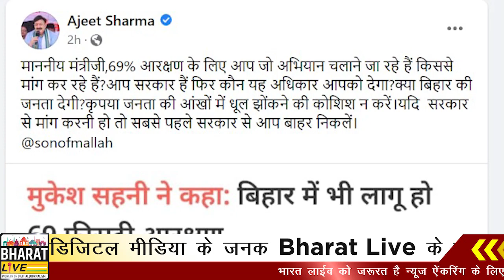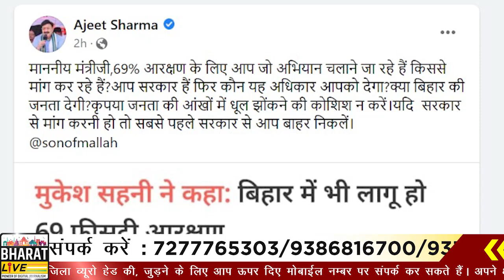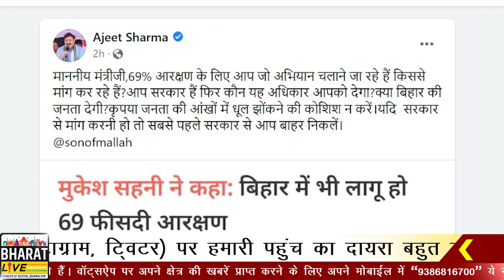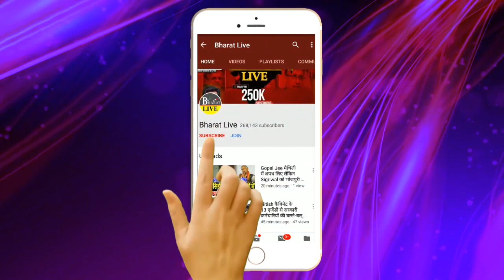कांग्रेस के खुले पत्र से मचा हरकंप सहनी को फिर मिला मौक़ा!